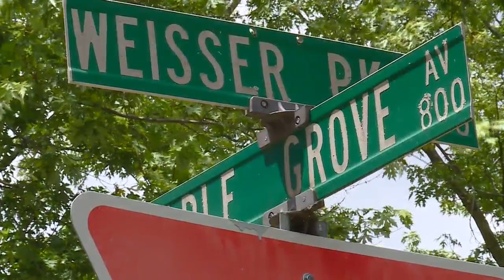Witness describe 'chaos' before police shooting near Weisser Park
Police say they responded to a call of shots fired in the area of S. Hanna St. and E. Maple Grove Ave around 12:30 a.m. Once FWPD Officers arrived at the scene, they were confronted with an “intense gun battle” between various groups.